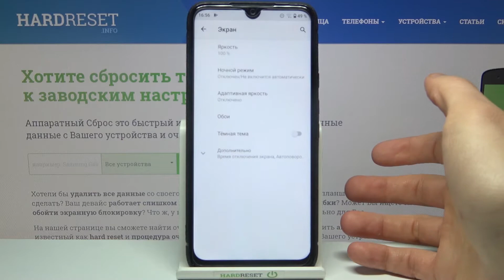Как настроить время автовыключения экрана Vivax Fly 6? Смена авто тайм-аута экрана на Vivax Fly 6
На нашем сайте вы сможете найти ещё больше лайфхаков и гайдов практически о любом устройстве в виде текстового руководства
Если экран вашего Vivax Fly 6 выключается слишком быстро, слишком долго или не выключается вообще, тогда вам нужно поменять время авто тайм-аута экрана. Вы можете не знать как это сделать на Vivax Fly 6, поэтому мы приготовили для вас это видео. В нём мы покажем и расскажем вам как поменять время автовыключения экрана Vivax Fly 6 всего меньше чем за минуту.

Как увеличить время ожидания экрана Vivax Fly 6? Как на Vivax Fly 6 поменять время авто тайм-аута дисплея? Как уменьшить время автоматического отключения экрана на Vivax Fly 6?